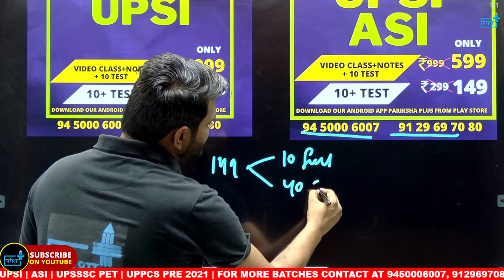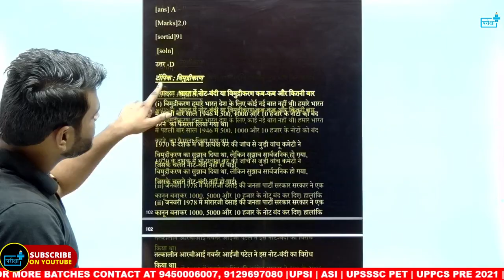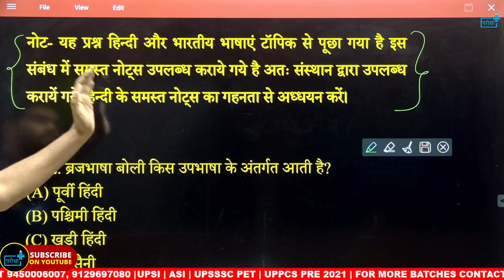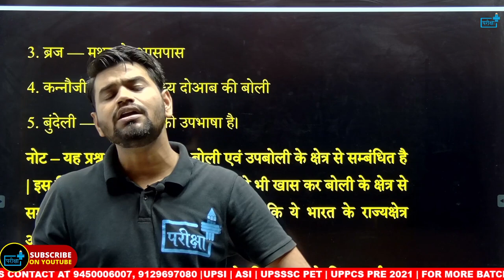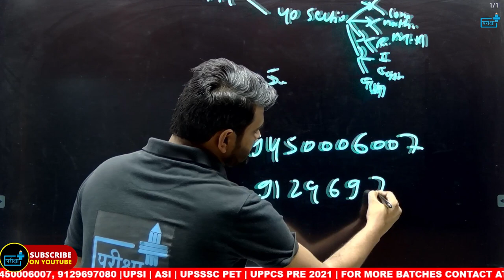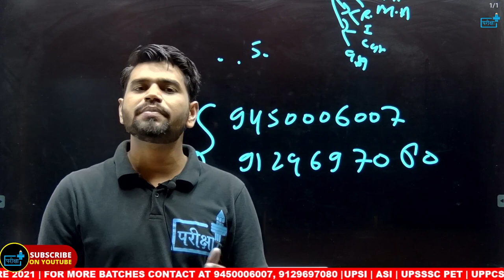UPSI ASI TEST SERIES DETAILS , UP ASI CONFIDENTIAL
UPSI and ASI TEST SERIES LAUNCHED
50+ TEST ONLY IN 149
सर्वाधिक गुणवत्ता की गारंटी

टेस्ट सीरीज की विशेषताएं -
* रियल एग्जाम जैसा लेवल एवं पैटर्न
* प्रश्नगत  रणनीति
*व्याख्यात्मक हल की पीडीऍफ़
* प्रश्न से सम्बंधित व्याख्या के अतिरिक्त परीक्षा प्लस पॉइंट , क्विक फार्मूला , अतिरिक्त जानकारी
* प्रत्येक प्रश्न सिलेबस के किस टॉपिक से बनाया गया है की सम्पूर्ण जानकारी
*उच्च प्रश्नों का सिलेक्शन
* सम्पूर्ण सिलेबस कवरेज

टेस्ट से जुड़ने हेतु 🎯आप हमारा ऐप गूगल प्ले स्टोर से डाउनलोड कर लें |

🎯फुल कोर्स की जानकारी एवं अन्य सूचनाओं के लिए आप हमारा टेलीग्राम ग्राम चैनल